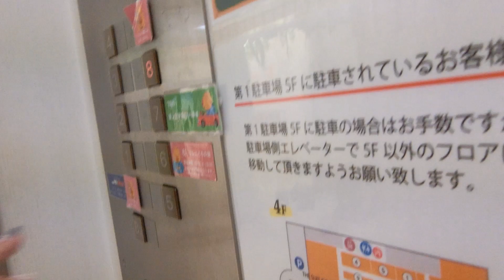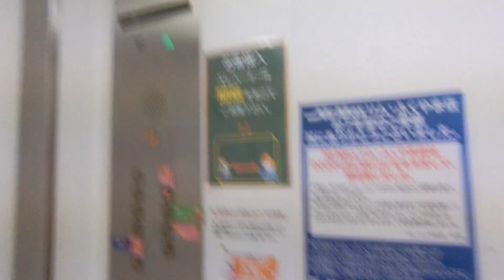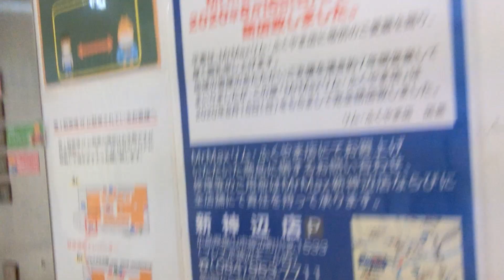リム・ふくやまの北西側エレベーターPart8（6号機）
エレベーターはそごう時代から変わっていませんでした。こちらの到着チャイムはホールランタン点灯時のものを使用し、アナンセーターは搭載されていませんでした。ピヨピヨ音もこちらのエレベーターのみ鳴っていました。そごうのエレベーターの乗場ドアは「ダリア」が描かれているものが多いですが、ここでは「瀬戸内海の多島美」をデザインした特注品でした。内装は元々金色でしたが、リム・ふくやまの全館オープンに合わせて白に変更されていました。北西側のみ最近になって再びかご内にドアステッカーが貼られていました。1992年4月29日に福山そごうとしてオープンし、2020年12月25日に福山そごうが閉店した後は2年4ヶ月の空き店舗を経て2003年4月25日に福山ロッツとしてオープンしましたが、2013年4月24日をもって閉店しました。2013年4月25日にリム・ふくやまとしてオープンしましたが、建設から28年が経過し、設備の老朽化が進んでいたことから2020年8月30日をもって閉店しました。閉店間際に撮影したので閉店セールが行われていました。5階はナフコ21スタイルが入っていましたが、2019年8月18日をもって閉店しました。B1階はミスターマックスが入っていましたが、リム・ふくやまの閉店に先駆けて2020年8月16日をもって閉店しました。北西側は駐車場につながっているため、B1階と9階のみ不停止で5階は停止可能でした。9階はロッツ時代から不停止でした。建物は残りますが、跡地は1階のみ改装し、2022年4月に再オープンを目指すということです。

メーカー：三菱
機種：特注型後期エレペットアドバンスV/アクセルシリーズ
駆動方式：ロープ式
設置台数：1基
アナウンス：あり
到着チャイム：あり
車椅子操作盤：なし
停止階：B2,B1,1,2,3,4,5,6,7,8,9
停止可能階：B2,1,2,3,4,5,6,7,8
用途：乗用
定員：22名
積載：1450kg
ドア：4枚両開きドア
設置年度：1992年4月